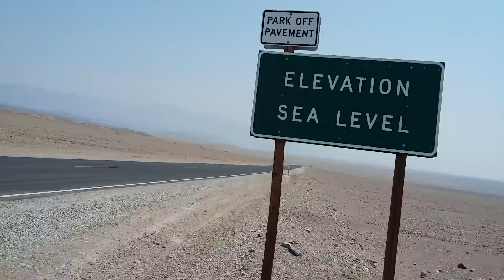CG 125 no Vale da Morte U.S.A Thiago Muzika